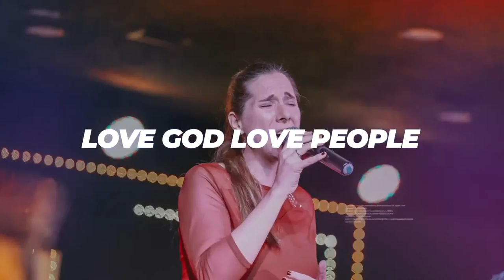A New Year A New You -The Power of A Transformed Mind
Sunday 1/15/2023
Message: A New Year A New You- The Power of A Transformed Mind
Speaker: Pastor Rich Webb